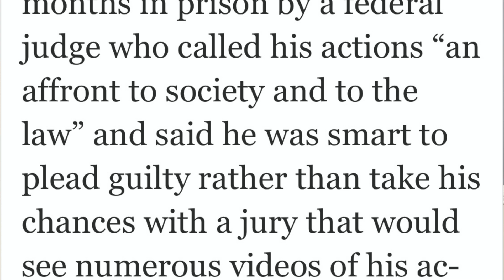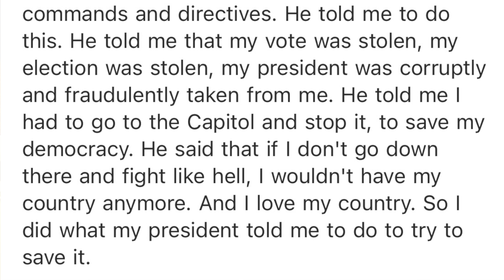Insurrection Defendant Gets 41 Months in Prison. But What of the Cases that are Set for Trial?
Judges are beginning to dole out stiffer sentences for insurrectionists, with Judge Royce Lamberth just sentencing defendant Scott Fairlamb to 41 months in prison. As reported by the Washington Post, at sentencing, Judge Lamberth commented that defendant Fairlamb was "smart to plead guilty rather than going to trial." However, there is a counter argument to the judge's observation.

Although more than 100 insurrection defendant's have pleaded guilty, there are between 30 and 40 defendants whose cases are set for trial. And more trials are being set every day. The fact that Donald Trump remains uncharged gives these defendants an additional argument to make at trial that they would not have if Trump was indicted. This video explores that argument and what the Department of Justice can do to defeat it.